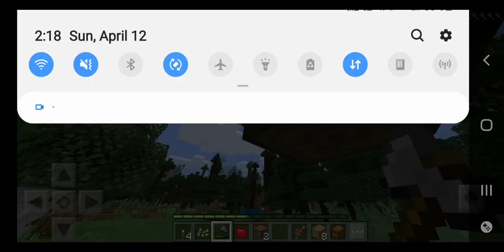Come join my server tomorrow